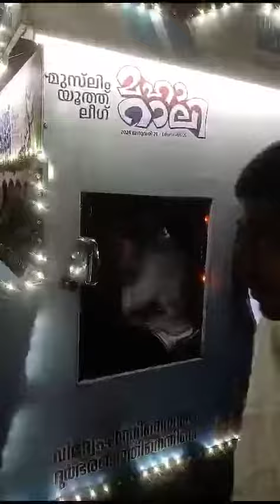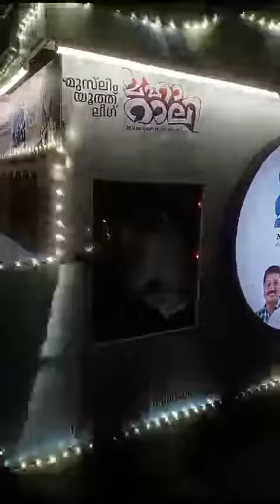യൂത്ത് മാർച്ച് കിടിലൻ അനൗൺസ്മെന്റ്